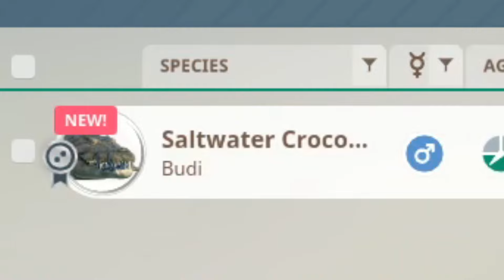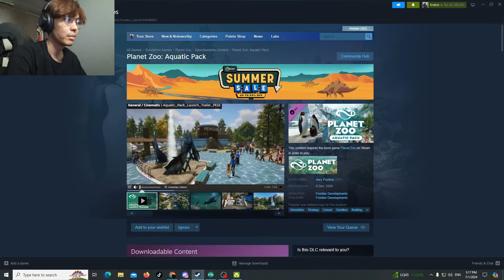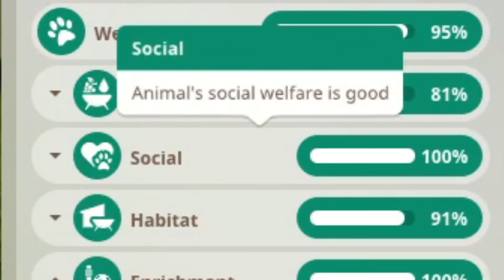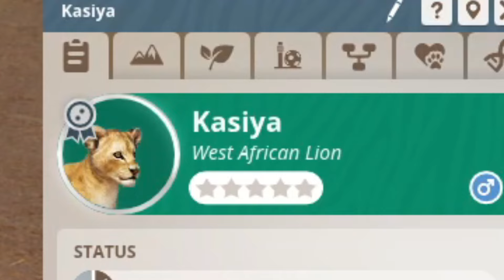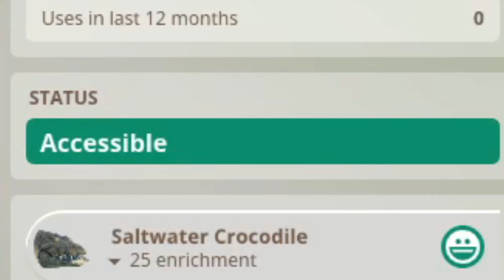Menjadikan ini kebun binatang terbaik - Planet Zoo Indonesia